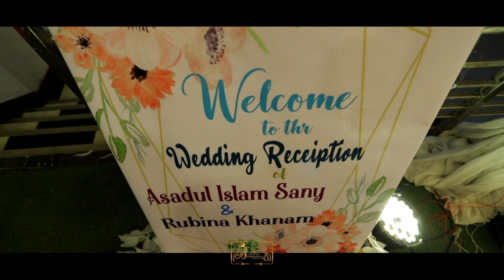Wedding Reception Trailer Rubina & Khanam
বাংলাদেশের বর্তমান পরিস্থিতির কথা চিন্তা করে Wedding Bornona Impression কিছু ছোট  প্যাকেজ অফারের নিয়ে আসছে।
 Best Wedding Photography & Cinematography at Affordable Price
 ঢাকা সহ সারা বাংলাদেশে আমরা ওয়েডিং ফটোগ্রাফির ও সিনেমাটোগ্রাফি করা হয়।
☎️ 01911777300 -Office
আমরা সর্বদাই আপনাদের সাথে থাকার জন্য যথাযথ চেষ্টা করে যাচ্ছি গ্রাহকদের সুরক্ষা এবং সন্তুষ্টি আমাদের প্রথম